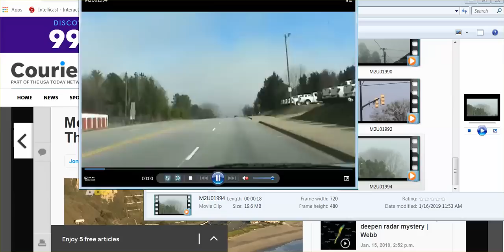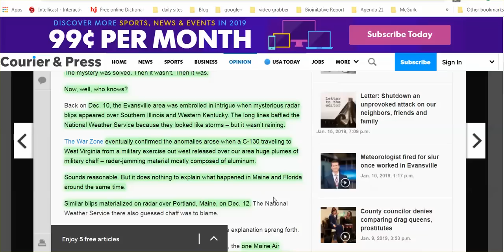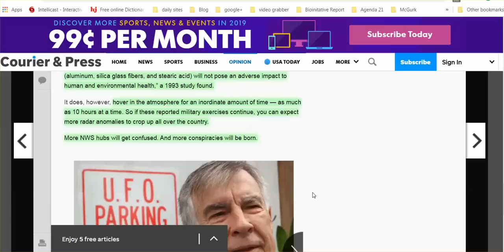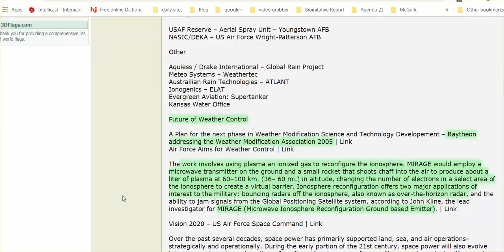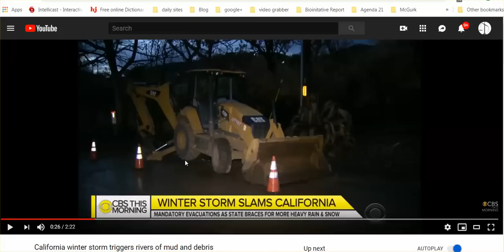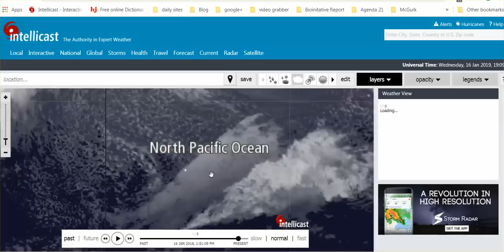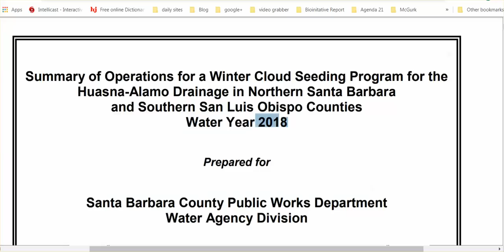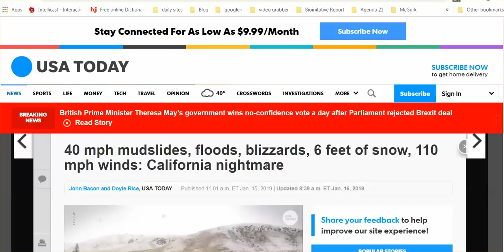A WTH Morning In Sc; Radar Blips Explained; CA Storm Held 2 Days To Travels Across To NE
AND MORE WEATHER MODIFICATION EVIDENCE, w/ North American Weather Consultants Greatly Enhancing Precipitation Totals in California.